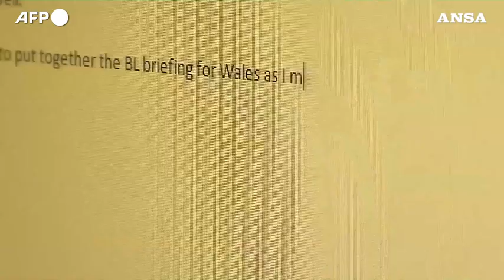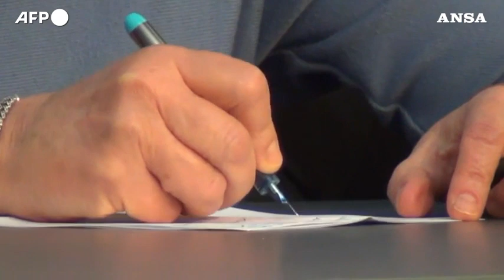L'allarme del Fmi, con l'Intelligenza Artificiale a rischio il 60% dei lavorI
Aumenteranno anche le ineguaglianze sociali tra i vari paesi